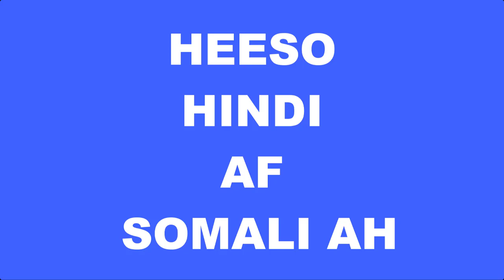heeso hindi af somali ah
Heesihii hore oo dhan ka dhageeso
ama ka daawo halkaan ISKII

"MAHADSANID"